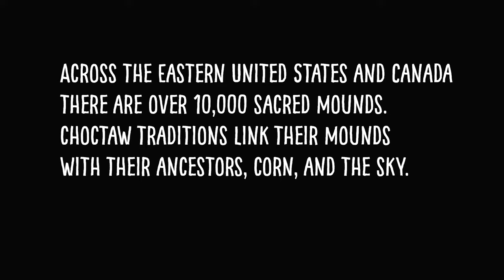A Gift of Corn to the Choctaw - Native America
Across the eastern United States and Canada there are over 10,000 sacred mounds. Choctaw traditions link their mounds with their ancestors, corn, and the sky. One story tells of two hunters who feed a poor woman. She turns out to have magical powers and rewards the hunters and their people with corn.

Special from PBS' "Native America"